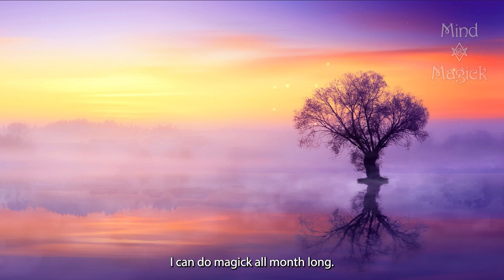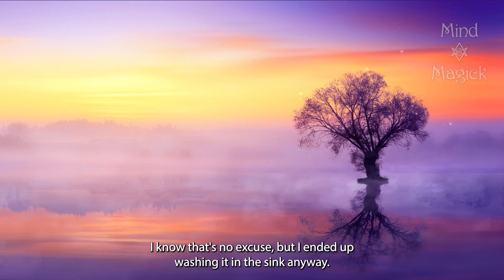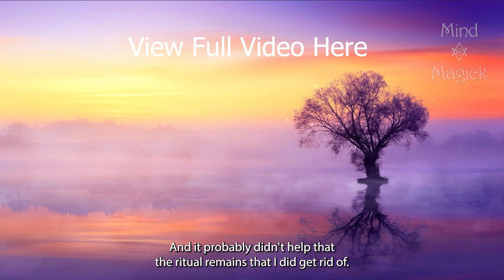Black Magick Mishap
Short excerpt from from Mystery School Lesson 32